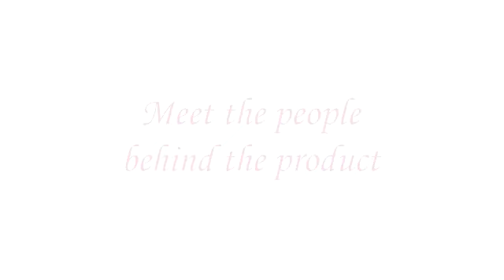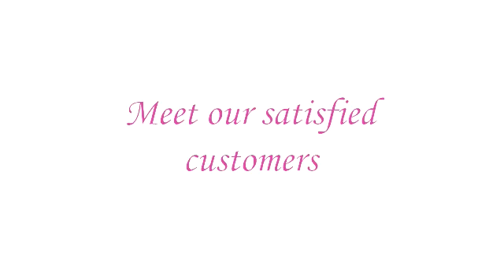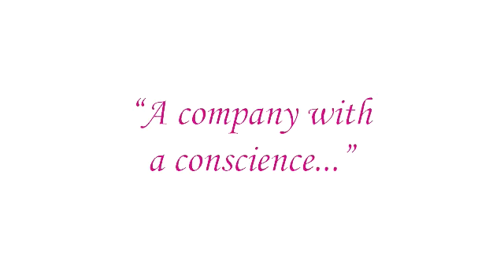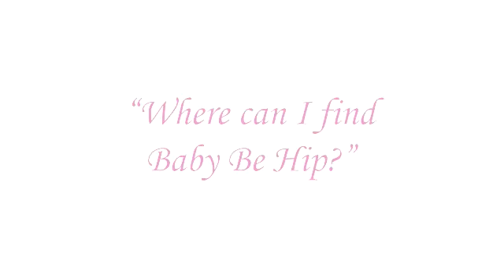Baby Gift Baskets--All Kinds of Options to Create Great Baby Gift Baskets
Take a behind-the-scenes look at the magic behind Baby Be Hip and hear from some of our favorite customers. Baby Be Hip creates fun, fabulous, and functional personalized baby gifts for you, a friend, or even an employee/client. All gifts are neatly wrapped and can include a gift card, making your job so much easier.